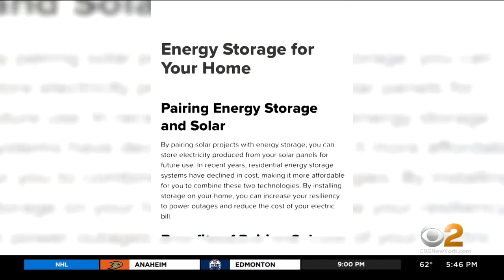Battery Storage Walls Growing In Popularity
Battery storage walls are growing in popularity, and now some power companies are tapping into their clean energy; CBS2's Carolyn Gusoff reports.